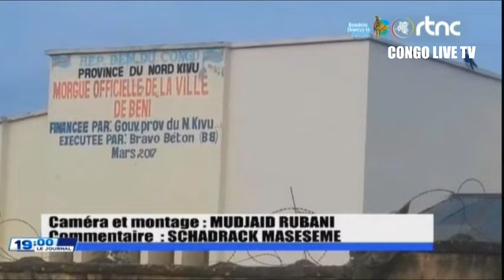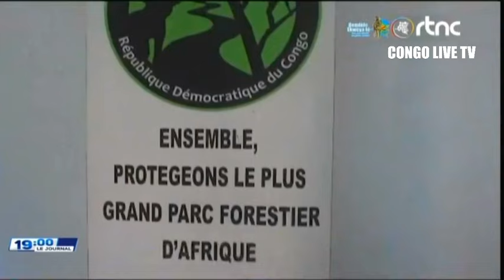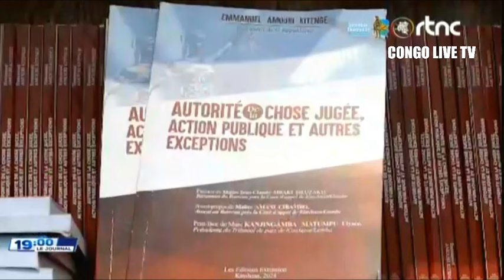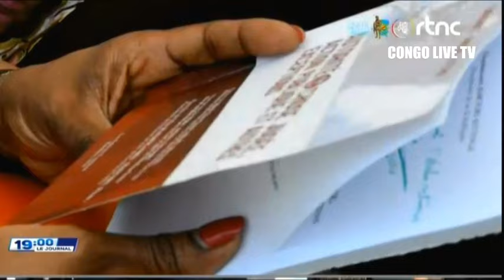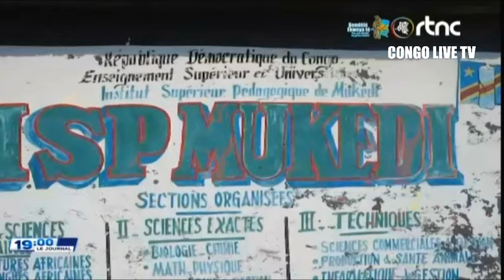🌍SUIVEZ : LE GRAND JOURNAL DE CE DIMANCHE LE 15.09.2024 EDITION 19H00